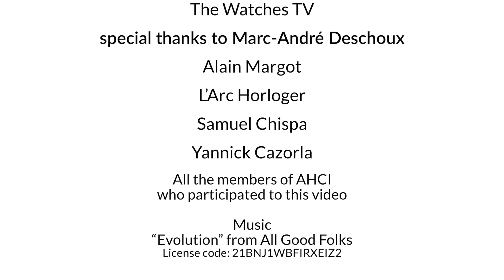AHCI MASTERS OF HOROLOGY - Episode 2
Académie Horlogère des Créateurs Indépendants reunite again for a Grand Exhibition of Independent Watch and Clockmakers in Geneva. Today, we invite you to meet, chat and view the creations of our members in a relaxed and safe environment, to visit our conferences and to share a glass or two of good wine during our Gala nights.

March 30 to April 5, 2022

L’iceBergues Exhibition Centre
Place des Bergues, 3 - Geneva

From 14.00 till late